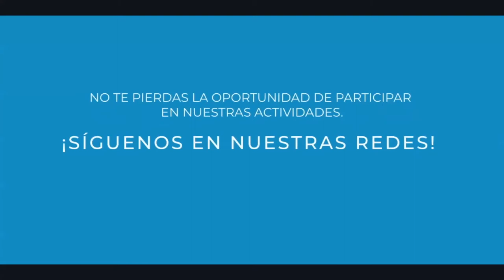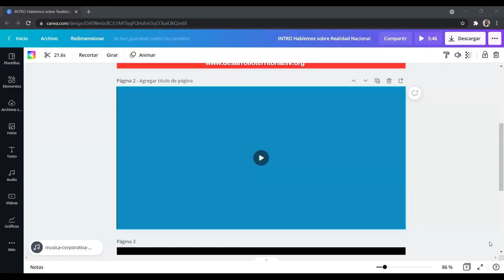Hablemos sobre Realidad Nacional con Pablo Costamagna